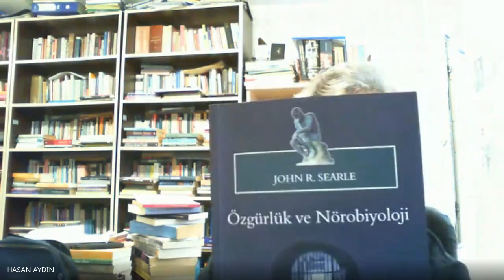Hasan Aydın, Neden İnsan Felsefesi?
FELSEFE KONUŞMALARI